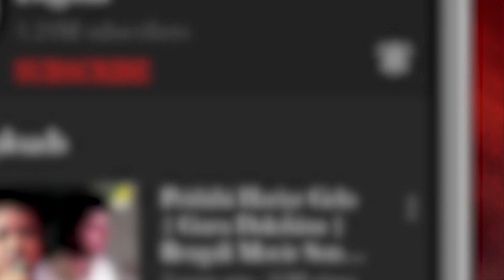Gaan Bhalobaso Tumi | Gaaer Chhele | Bengali Movie Song | Chumki Choudhury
Presenting the Bengali Movie Video Song “Gaan Bhalobaso Tumi : গান ভালোবাসো তুমি” বাংলা গান From Gaaer Chhele, Starring Bidip Lahiri, Chumki Choudhury, Ramaprasad Banik.

Song : Gaan Bhalobaso Tumi
গান : গান ভালোবাসো তুমি
Movie : Gaaer Chhele
Music Director : Bidip Bablu Ranjit
Lyricist : Nimai Chand Bhattacharya, Bablu Mukherjee
Mood : Happy
Theme : Love
Release : 2010
Director : Bidip Lahiri
Starcast : Bidip Lahiri, Chumki Choudhury, Ramaprasad Banik, Tapati Bhattacharya, Sunil Mukherjee, Bhola Tamang, Sreetama Das, Dhiru Banerjee, Mou Saha, Dola Sen, Nilanjan Mukherjee